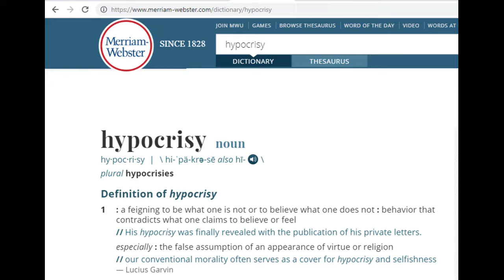Ralph Northam's Hypocrisy on Racism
Ahh Yes. Hypocrisy in Action. VA Gov Ralph Northam used to call his infamous republican opponent a card carrying GOP racist. Oops! That is until images of him wearing black face and/or a KKK uniform with dunce hat and all. Now he wants to apologize for something he wish no one ever knew about. Ah well, Northam is who Virginian's wanted so that is who they got; a black face wearing, KKK uniform having, baby killing Ralph. Hey! He's like a real life Wreck It Ralph.